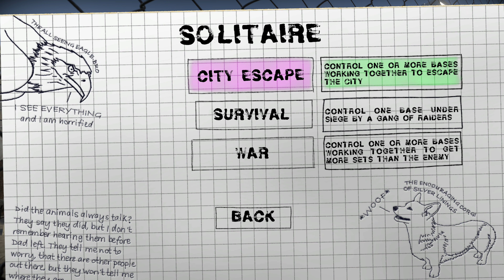1 Hour of Dead Exit Gameplay on Xbox One X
Please note: even though this has been recorded and uploaded in 4K, this game is not specifically X enhanced at this time.

An interesting Zombie card game, I quickly run through the tutorial first to give a jist of how it plays.